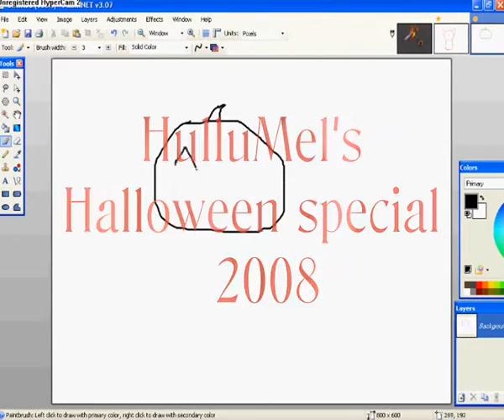HulluMel's Halloween Special 2008!!!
This is my first special^^